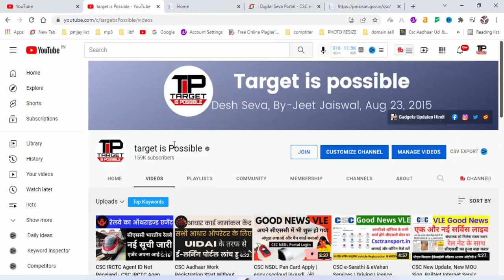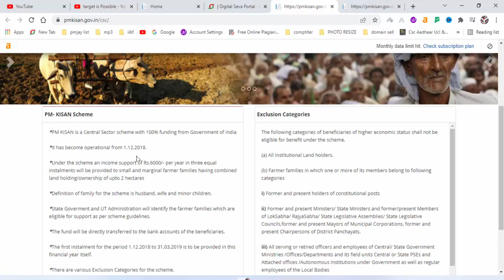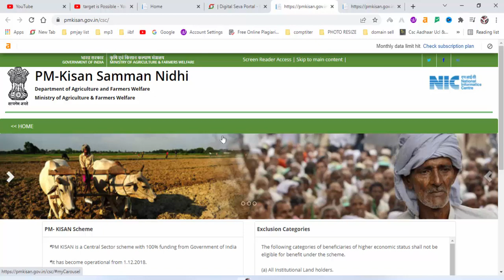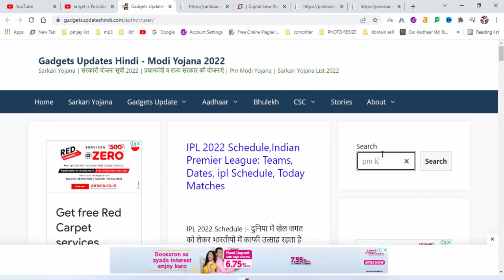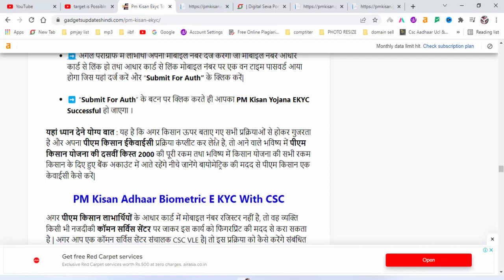CSC PM Kisan Yojana E-kyc Online Apply || सीएससी से बंद हुआ पीएम किसान ईकेवाईसी प्रक्रिया !!जाने सच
pm kisan status 2021check aadhar : Pm Kisan Double Subsidy, pmkisan gov in

आप देश के किसी भी हिस्से में कॉमन सर्विस सेंटर CSC संचालन करते हैं| तो आप इस टेलीग्राम ग्रुप से अवश्य जुड़े-All India CSC common service centre